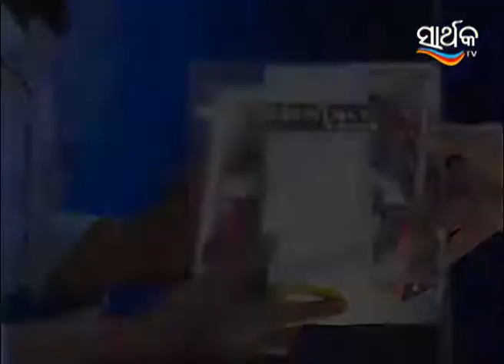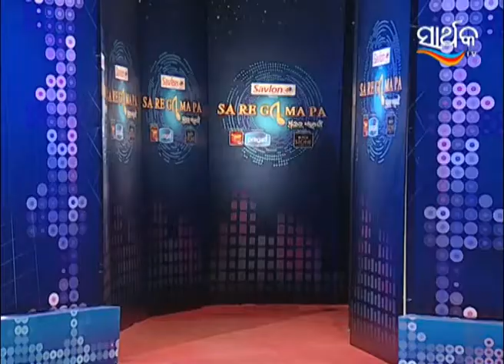Sa Re Ga Ma Pa 2017 - Ep - 6 - Full Episode - Zee Sarthak